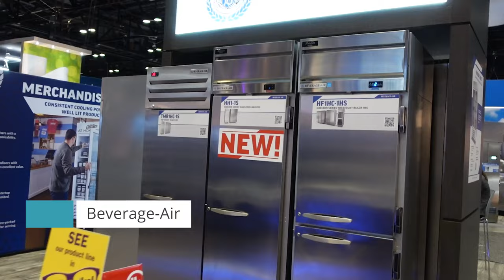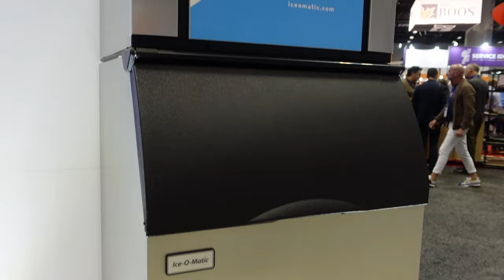Ali Group & Welbilt NAFEM 2023 Show Wrap-Up